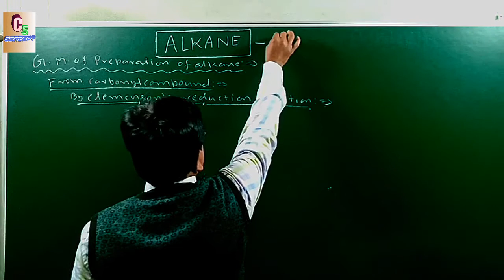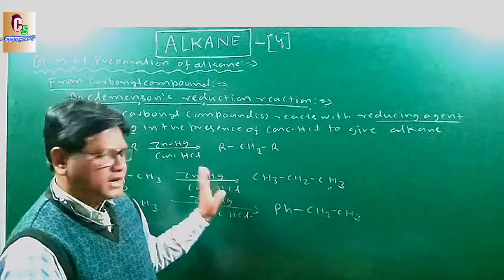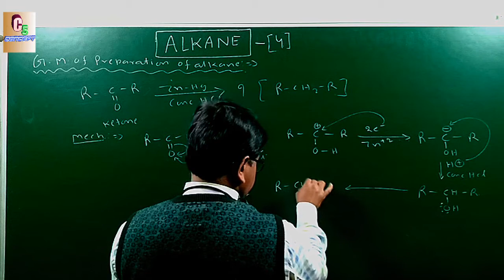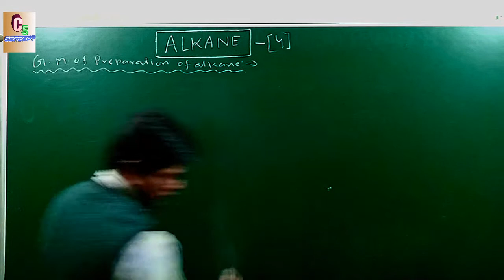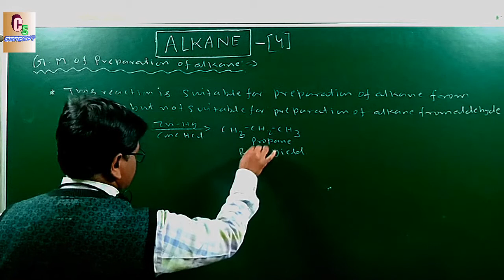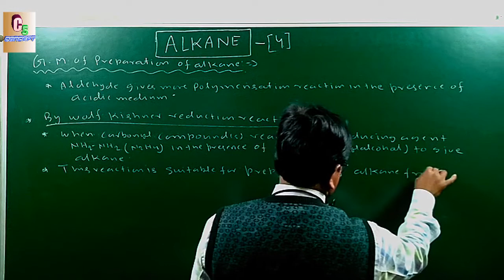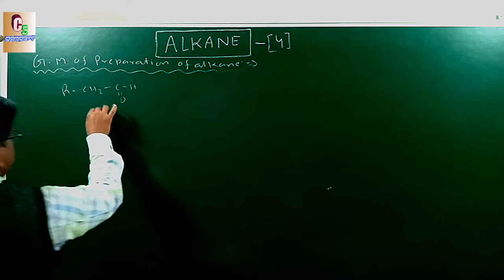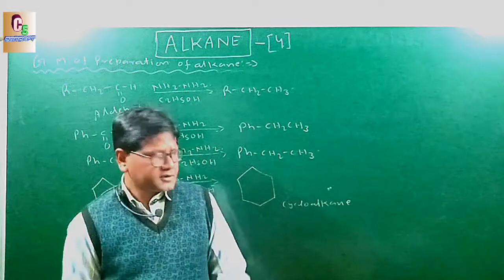Alkane-4 , ( Organic chem), For-11th ,JEENEET